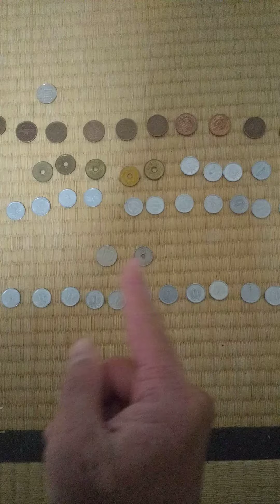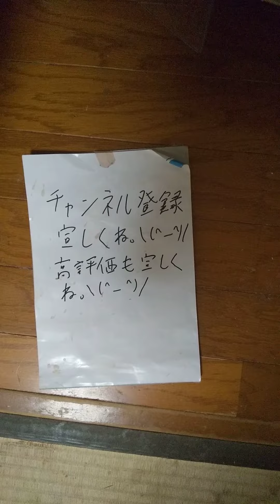2023年１月21日土曜日。今日はいくら稼げたかな。そんなに稼げなかった。2023/01/21。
2023年1月21日土曜日。2021年1月21日 土曜日 今日はいくら稼げたかな。今日はいくら稼げたかな そんなに稼げなかった。#2023/01/21。